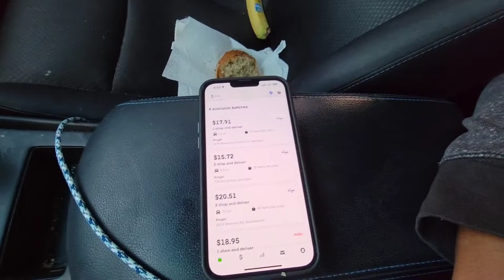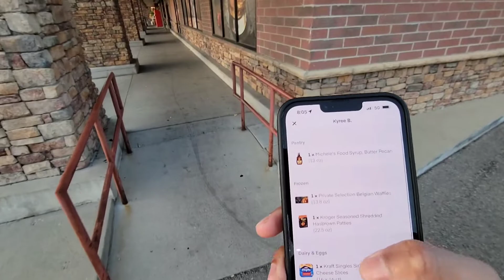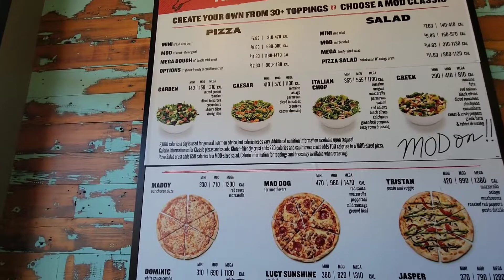Family time at the Lexington Kentucky fall festival 2022. (Vlog)